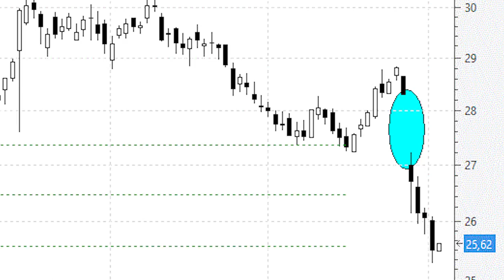Inditex, en el 61,8% de ajuste: última oportunidad para iniciar el rebote